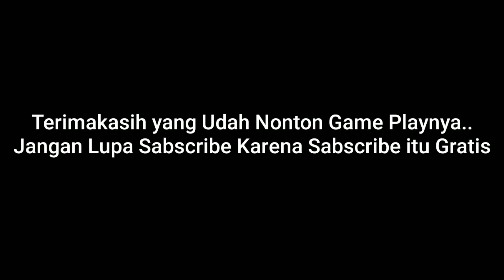Booyah Mabar FREE FIRE dengan Habibi Gaming